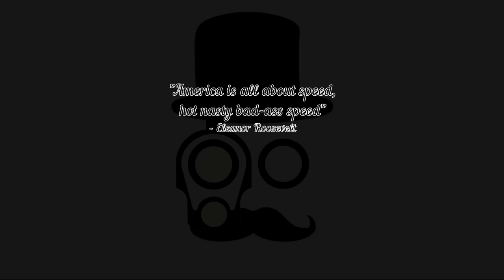An Interview with JJ Racaza - Beretta's pro pistol shooter and trainer extraordinaire!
JJ Racaza is a great guy and a hell of a shooter.  JJ has been shooting IPSC or USPSA basically his entire life.  These days Racaza is a pro shooter for Beretta competing in Open division with the 92X Performance.

My Favorite Red Dots on Optics Planet / Amazon
My Favorite carry Red Dot or Amazon
A good Carry Red Dot or Amazon
Another good one - with an OK reticle on amazon

Great competition Optics:
Trijicon SRO (what I use) or amazon
Deltapoint Pro or amazon

or on amazon

In Ear

Save $15 on a top tier optic with code "humble22" - Same footprint as a Romeo3 or RTS2 - over 4k rounds on my G34 practice gun now

Two products that makes hot range days way better
Stop glasses from slipping with Nerd Wax

My Camera Gear:
Panasonic Lumix G7
Zoom Voice Recorder
Go Pro Hero 8 Black